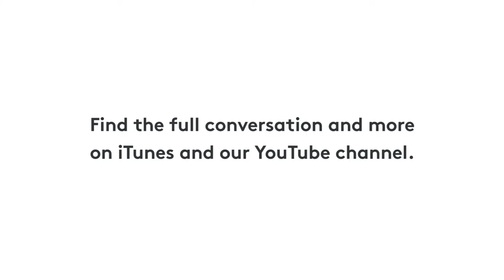If You Build It, Will They Come? - Noor Shaker - Episode #2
On Scaling Ambition you’ll hear from the founders looking to fulfil their potential by starting a globally ambitious company. In this episode we speak to Noor Shaker of GTN, a company that uses quantum physics and machine learning to search the huge space of potential drug molecules and discover drugs that were previously hidden from view.

In this clip we discuss